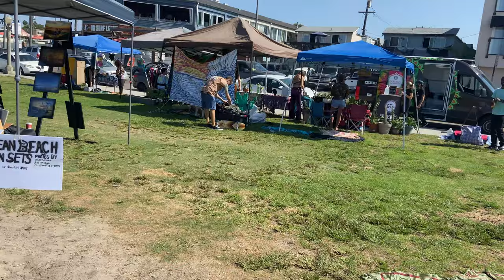Sea Lions, Point Loma, Crack Shack, and Exploring Ocean Beach